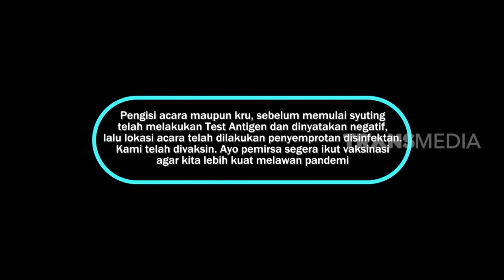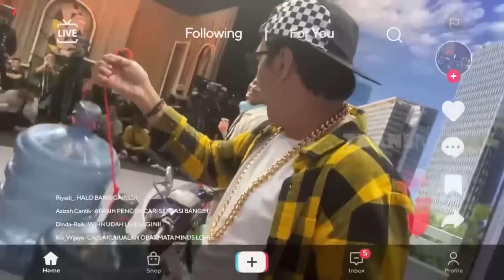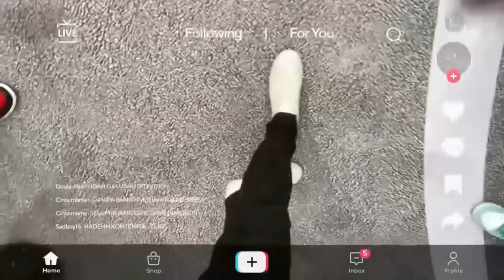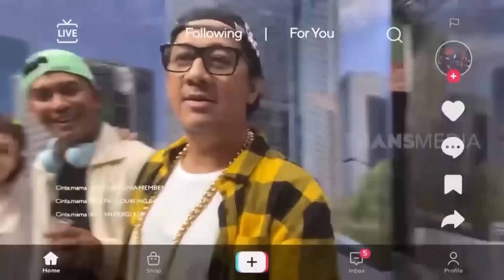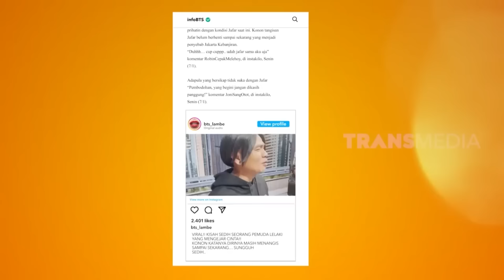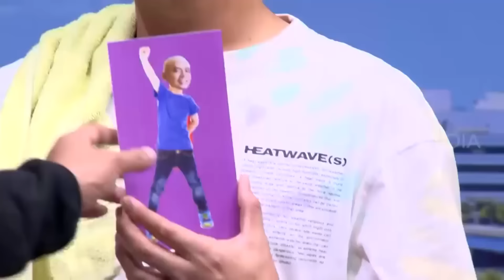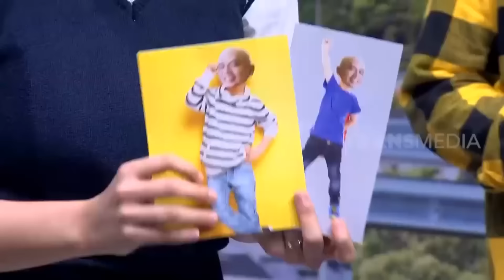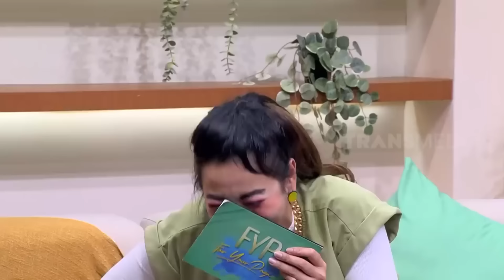SI PALING VIRAL DI TOKTOK | BTS SPESIAL (30/12/23)